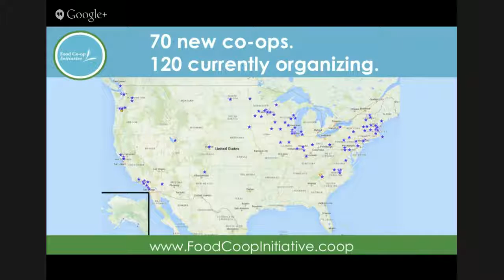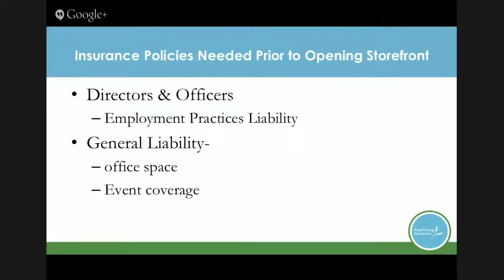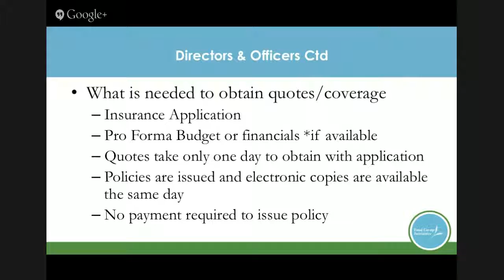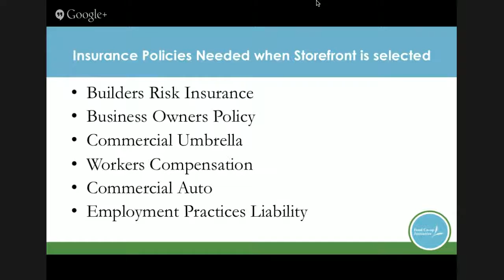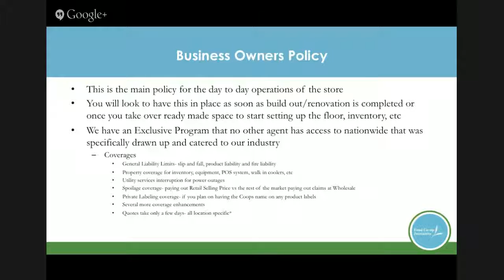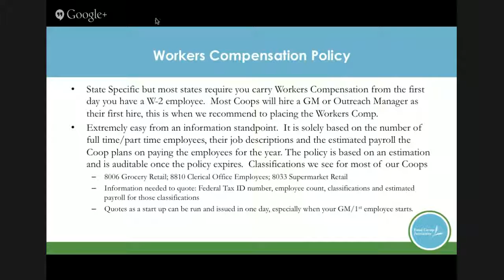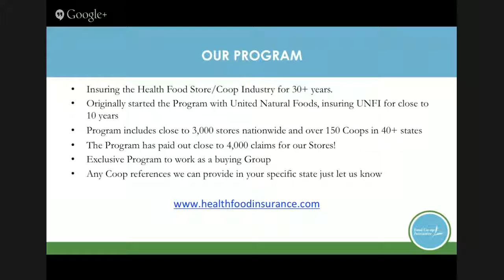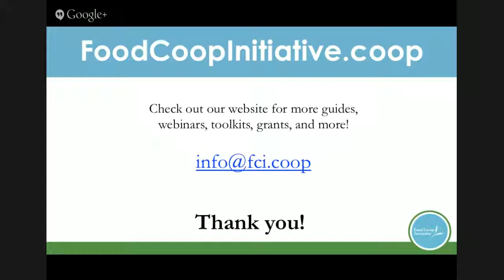Insurance 101 for Food Co-ops